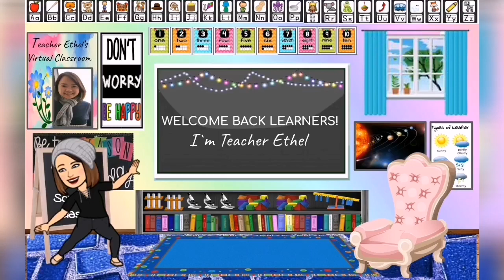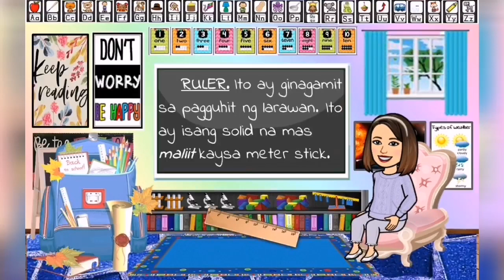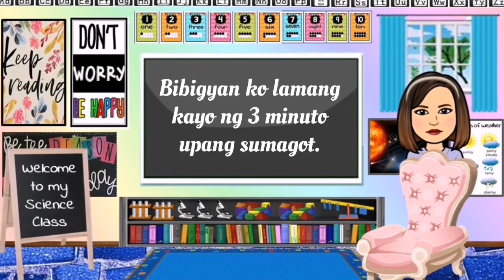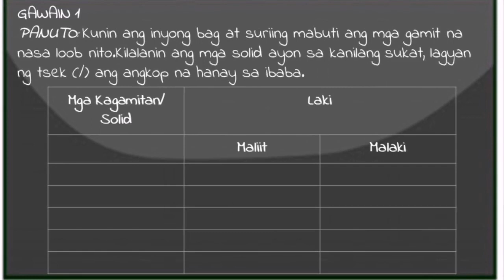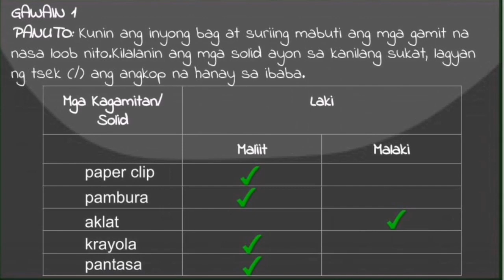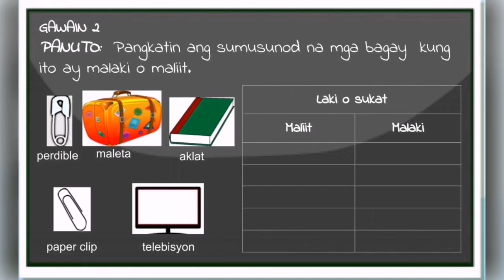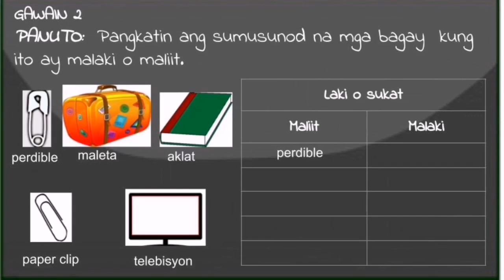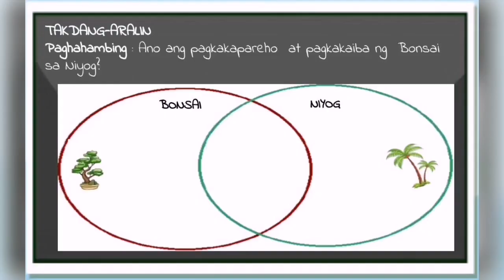MELC-BASED Science Aralin 1-week 1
Katangian ng solid ayon sa laki